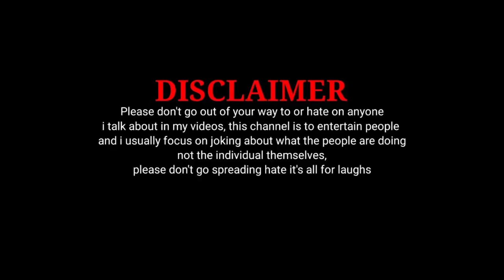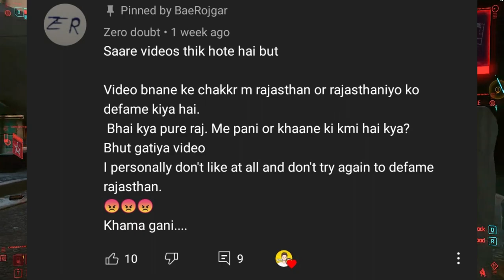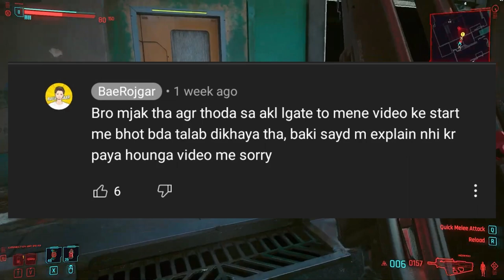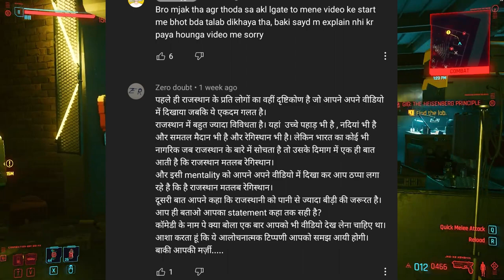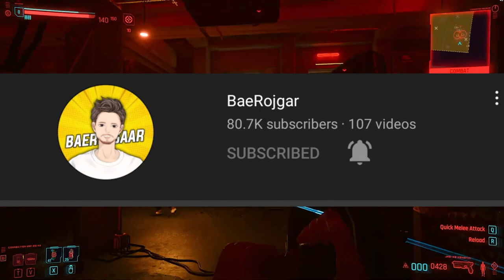Right Wale Bhai Ne Rajasthan Ki Beizzati Ki 😡😡